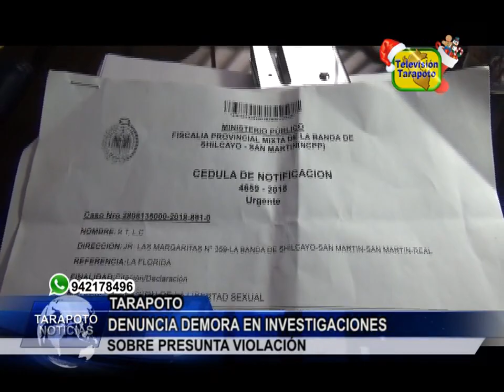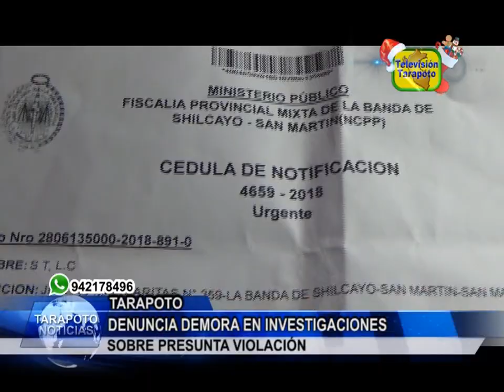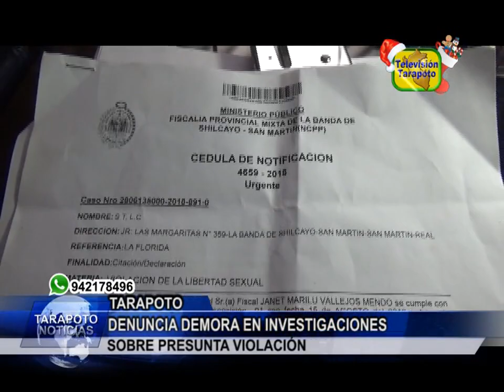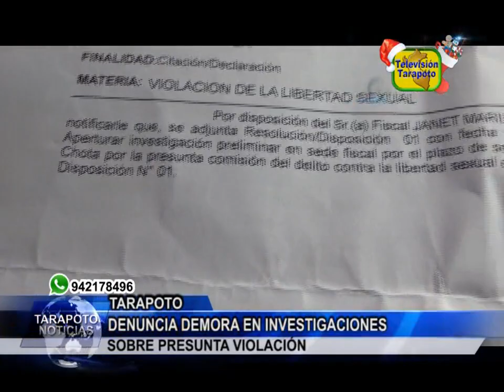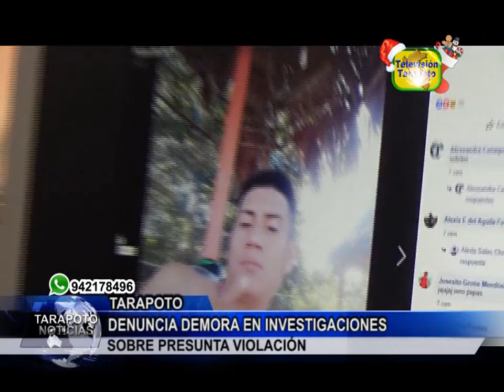TARAPOTO NOTICIAS: DENUNCIA DEMORA EN INVESTIGACIONES SOBRE PRESUNTA VIOLACIÓN .